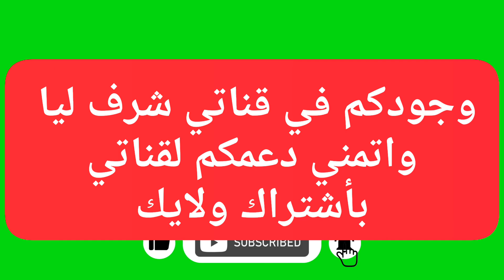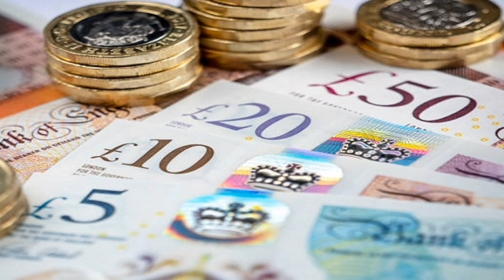سعر الدولار اليوم/أسعار الدولار في مصر اليوم السبت 2023/1/14/سعرالدولار فى السوق السوداء اليوم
تعرف علي اسعار تغير الدولار اليوم مقابل الجنيه المصرى وأسعار صرف العملات الأجنبية والعربيه احصل على أحدث أسعار صرف العملات والأسعار الحية اليوم على هذه القناة. ما قيمة الجنيه المصري بالدولار الأمريكي ستجد اسعار تغير العملات هنا سعر الدولار والدينار الكويتي والريال السعودي والجنيه الأسترليني والريال السعودي والليره التركيه والدرهم الإماراتي في قناتي انا وحياتي فضلا الاشتراك في قناتي ولايك للفيديو
اسعار الدولار اليوم فى مصر بالجنيه المصرى
اسعار الدولار اليوم الجمعة في مصر
اسعار العملات اليوم فى مصر
اسعار العملات اليوم في مصر في البنوك والسوق السوداء اسعار العملات اليوم في مصر السوق السوداء
 اسعار العملات اليوم في مصر السوق السوداء
سعر الدولار اليوم فى مصر في شركات الصرافه
 سعر الدولار اليوم في مصر السبت
سعر الدولار اليوم في مصر تحديث يومي اليوم السابع;
الدولار اليوم في مصر مقابل الجنيه سعر
الدولار اليوم في مصر
سعر الدولار اليوم في مصر
كم سعر الدولار اليوم فى مصر
كم سعر الدولار اليوم في مصر في السوق الاسود
سعر الدولار اليوم في جمهوريه مصر العربية
سعر الدولار اليوم الخميس
سعر الريال اليوم في مصر
أسعار العملات
جريدة المال
جميع البنوك سعر الدولار اليوم
سعر الدولار اليوم في مصر بكم
سعر الدولار اليوم في مصر | اخبار الجنيه
سعر الدولار اليوم في مصر في السوق
اسعار الدولار يناير ٢٠٢٣
سعر الدولار اليوم في مصر سوق سوداء سعر الدولار اليوم في مصر تحديث يومي؛
سعر الدولار اليوم في مصر مقابل الجنيه
سعر الدولار اليوم في جمهوريه مصر العربيه,
اسعار الدولار والعملات اليوم السبت 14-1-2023 في البنوك في مصر،٫
الدولار فى السوق السوداء | آخر تحديث لأسعار اليوم السبت 14_1_2023في مصر
أسعار الدولار في السوق السوداء اليوم/أسعار تغير  العملات السبت 2023/1/14
الدولار  في السوق السوداءاليوم السبت 2023/1/14
سعر الدولار اليوم السبت 2023/1/14في البنوك والسوق السوداء٫
رابط قناتي علي اليوتيوب
صفحتي على الفيس بوك
مدونتي الشخصيه علي الفيس بوك